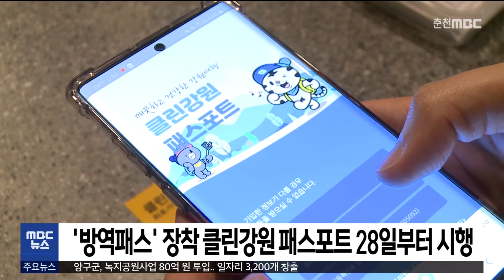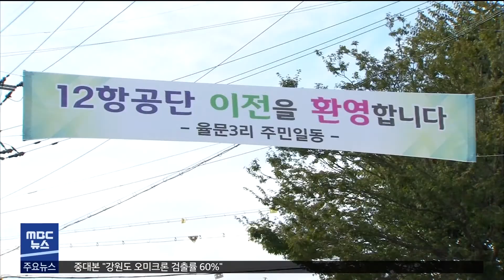[춘천 MBC] 5 뉴스 2022.01.24